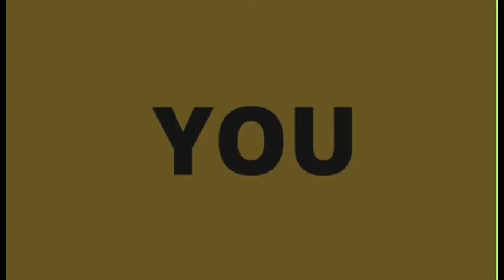Congresswoman Florida Robes Highlights the Upcoming Developments and Gave Her Pasasalamat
Congresswoman Florida "Ate Rida" Robes highlighting the Upcoming Developments in the City of San Jose Del Monte, Bulacan. Also, she gave her heartfelt thanks to all personalities and organizations who have pledged or have helped in constructing the different infrastructures and facilities for the city.